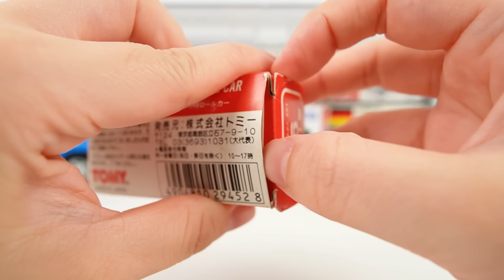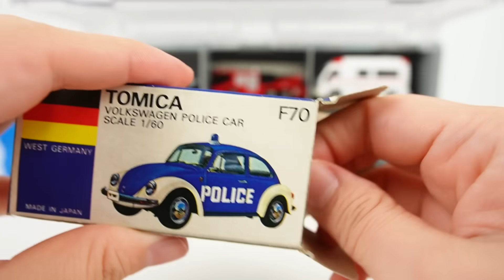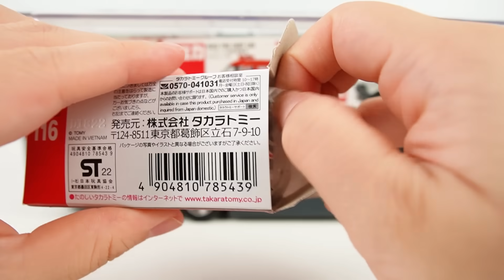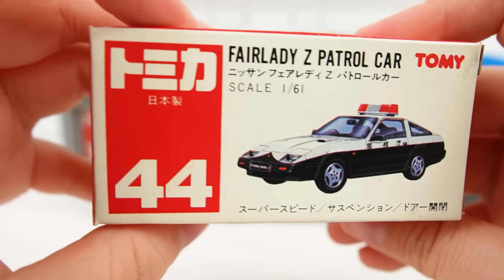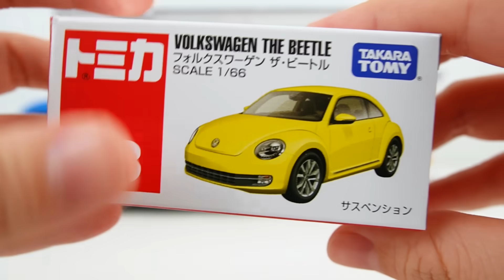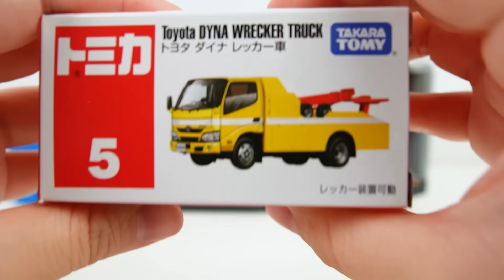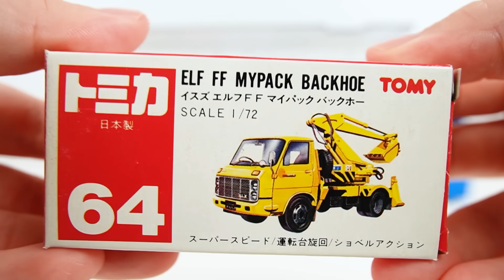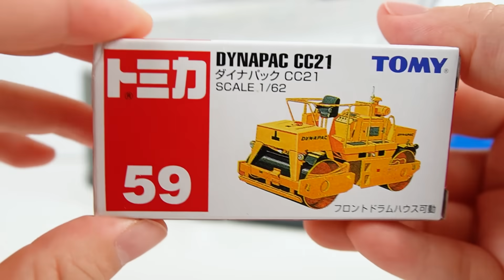トミカ☆トミカミニカーをいっぱい開封してコンボイに収納☆Tomica opening and put in Okatazuke convoy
はたらくくるまの中で人気車両の「救急車、パトカー、消防車（緊急車両）、工事車両」などのミニカーを選びました。おかたづけコンボイに収納していきます！
We have selected miniature cars from popular working cars such as "ambulances, police cars, fire engines (emergency vehicles), and construction vehicles." We will store it in the tidying up convoy!